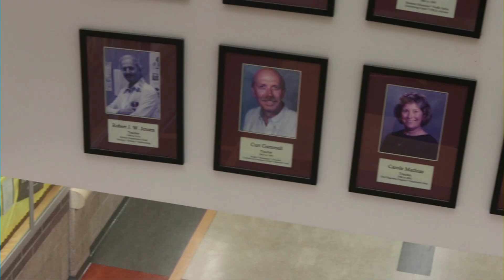Mount Tahoma TV - May 16, 2022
Joss and Temoana host today's episode. Yanni talks to Mr. Burden about Senior Awards night, Mr. Vig tells Alannah about the success of the Unified soccer team, and Mia gets teachers to give their advice for seniors.